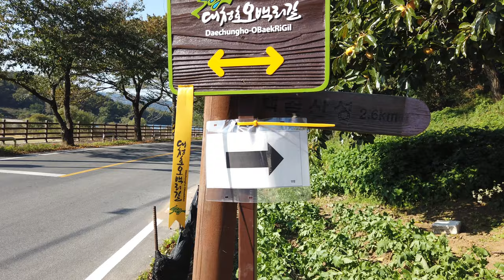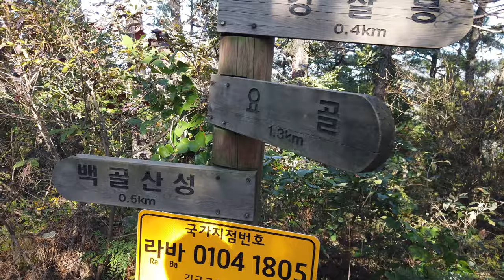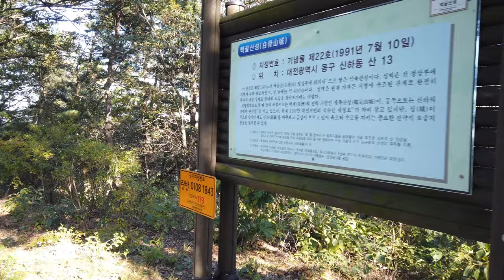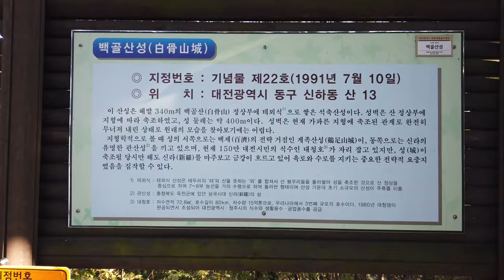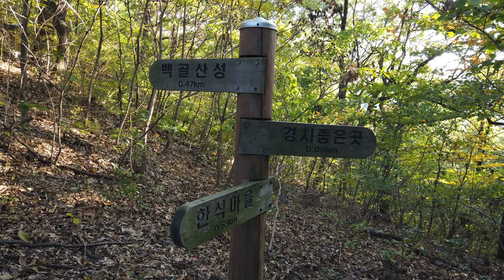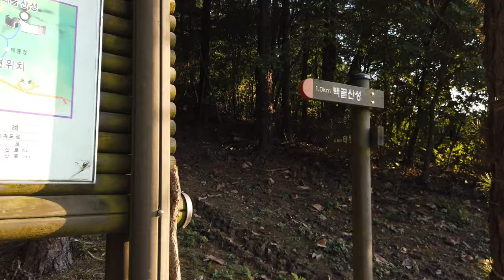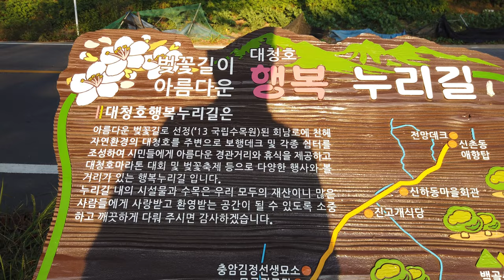대청호 오백리길 5구간 백골산성 낭만길 트래킹 하고 대청호 수변공원 국화전시 구경하기(Daecheonho lake Baekgol Mountain tracking)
대청호 오백리길 5구간 백골산성낭만길 2시간 정도 트래킹한 영상입니다.
정상까지 올라가는길은 조금 지루하지만 정상에서 바라보는 대청호 풍경은 장관입니다.